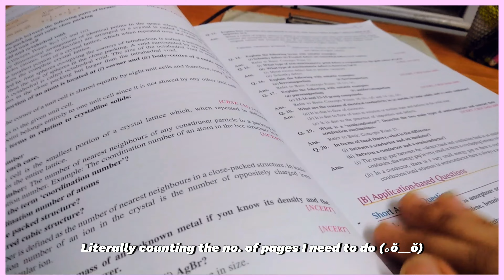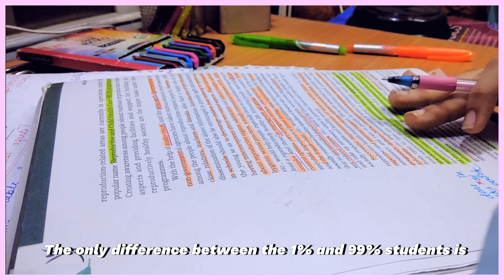10+ hours NEET study vlog| A day in the life of a NEET aspirant | ft. LOTS OF SELF STUDY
Hey aspirants!!
This is another study vlog of me studying at my fullest after having some demotivated days
 , it also includes tips on how I study for NEET

I'm a neet aspirant of 2022 in class 12th
 & Joined lakshya neet batch.

Books that i use ?
GRB for physical and organic chemistry
Trueman for biology
Hc verma for physics

Other resources?
PW batch e-modules for more practice

Which class am I in?
12th class

Thankyou for checking the description box
Support and comment for any suggestion.

If you've any queries or suggestions

13 hours study vlog
NEET 2022
NEET 2021
LAKSHYA NEET BATCH STUDY
PHYSICS WALLAH CLASS
NEET MOTIVATION
NEET UG
NEET VLOG
How i take notes
How i attend lakshya neet batch
Study with me for neet
Neet student life
Hardworking neet aspirant
PW batch
Physicswallah batch
Evening productive routine
Studytea
Medvibes
Pragati shreya
NEET VIBES
NEET aspirant life
10 hours neet study vlog
physicswallah motivation
a day in the life of a neet aspirant class 12th
12th class study vlog
5 am challenge
4 am challenge
korean aesthetic study vlogs
10 hours study challenge
how i study for neet
how to study for neet
how i take notes for neet
neet lakshya classes
yakeen batch
ummeed batch
tips and tricks for neet aspirant
how to be productive
how to study more
neet 2021 study
study vlog
korean study vlogs
pw batch